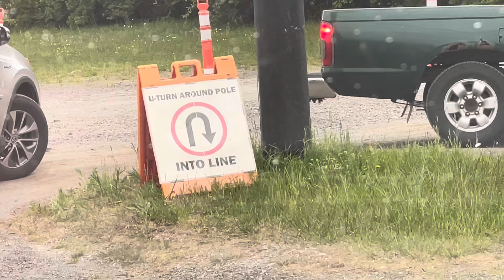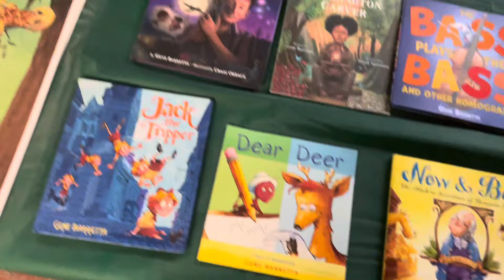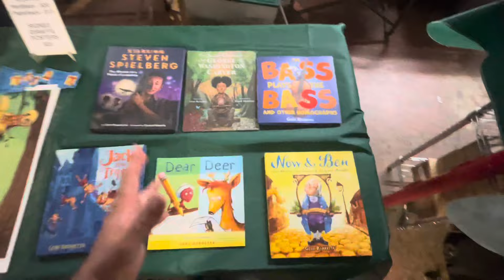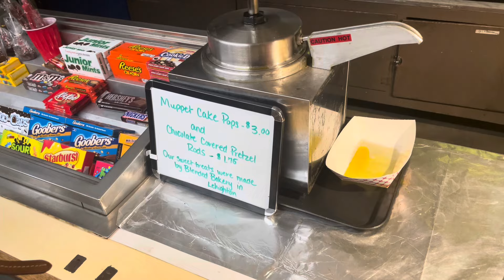The Muppets Took the Mahoning Drive In… and we were there!!!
Originally Published on May 22, 2023:
We’re back at the Mahoning Drive In for the ‘Muppets Take the Mahoning’ event! The Muppet Movie and The Muppets (2011) both presented in 35 mm on the largest drive in screen in the United States! Let’s check it out!